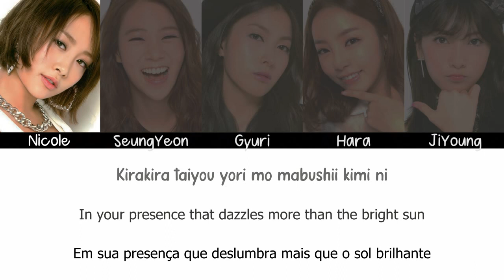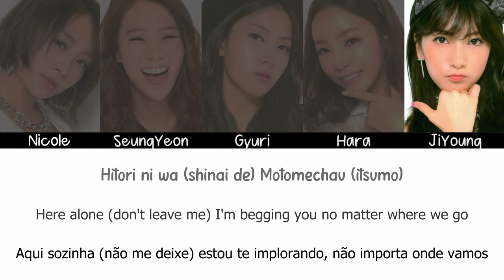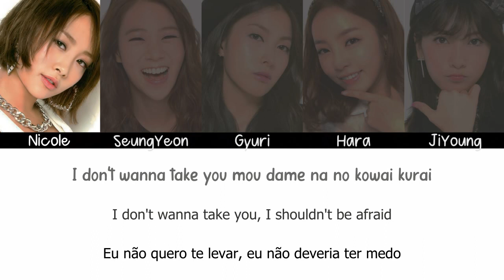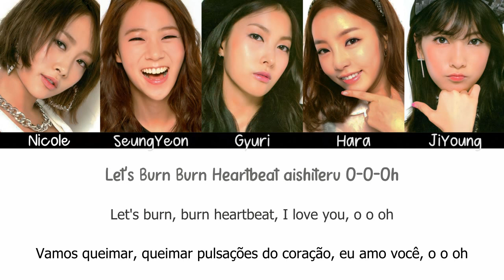KARA - Burn! Burn! Heartbeat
Title: Burn! Burn! Heartbeat
Track: 02
Album: Fantastic Girl's
Year: 2013